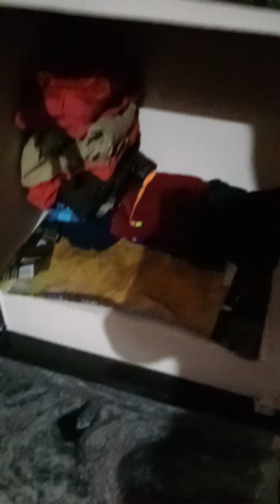August 15, 2021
ഷിദൂന്റെ ഡ്രസ്സ്‌ മടക്കൽ 🙄